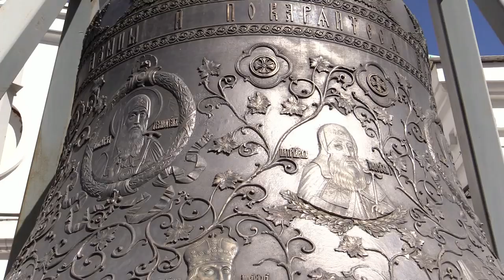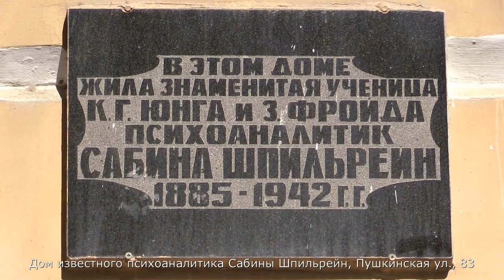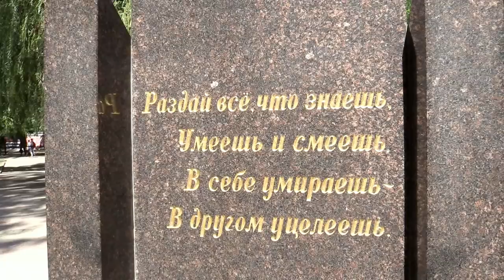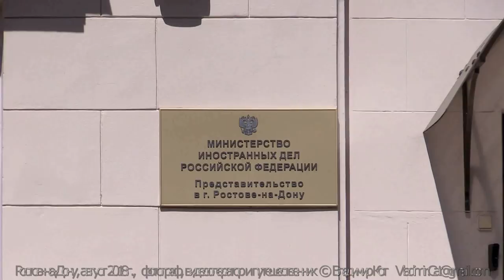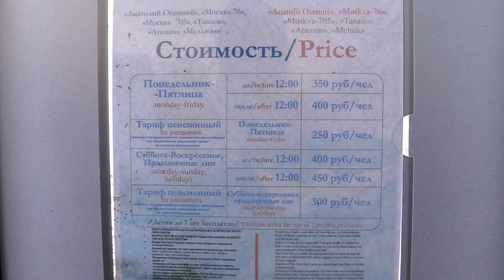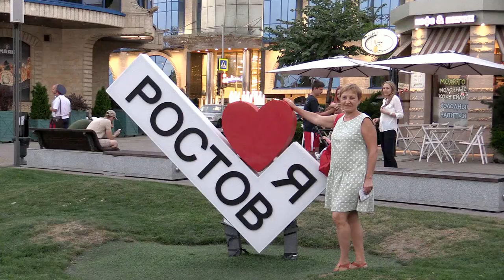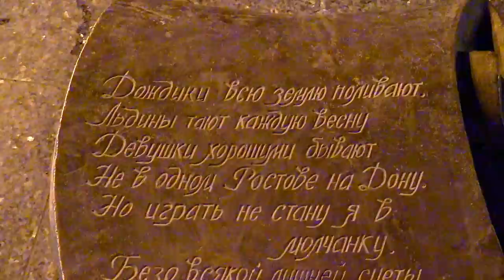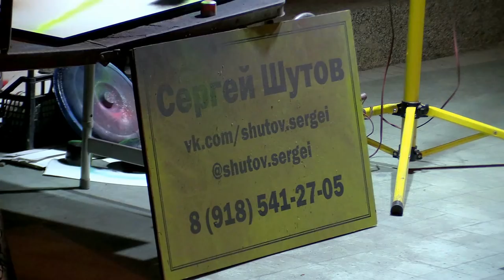Один день в Ростове-на-Дону | One day in Rostov-on-Don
22-23 августа 2018г. работа "занесла меня" на целые сутки в Ростов-на-Дону.
Занесла удачно, т.к. я не был здесь лет 30, а Алла Кошка не была никогда, а это, согласитесь, весомый повод к тому, чтобы посмотреть это легендарное место России.
Итак, в нашем распоряжении ровно сутки! Мы освободились в 19:00 22 августа, а в это же время 23 августа уже проходили регистрацию в аэропорту Платова на свой самолет в Москву...
Сутки на Ростов - это сколько? Да это нисколько, до обидного мало! Нормальные люди потратят это время на смакования раков с пивом и будут абсолютно правы!
Но мы с Аллой Кошкой - люди абсолютно ненормальные - это же очевидно и без сомнений...
Вечером, до того, как все окончательно стемнело, мы успели повидать новый футбольный стадион, встретить закат Солнца, впрыгнуть в теплоход и прокатиться по Дону, насладившись теплый вечером и городом в розовом свете... Прогулялись по красивой набережной, побегали в фонтане, поужинали в ресторане с видом на Дон, покушали раков и рыбку с пивом... До часу ночи гуляли по городу, пройдя 5 км до отеля по темным незнакомым проулкам, скверам и улицам, наметив план на завтра (т.е. уже «сегодня»)!
Утром, разбудив поваров и официантов отеля, мы первыми позавтракали и побежали осматривать город дальше... (подробности в фильме!)
В час дня, мы, наспех сдав номер в отеле, уже сидели в такси, которое везло нас в станицу Старочеркасскую, где после прогулки по Музею и Храму, мы отведали донской ушицы и помочили ноги-руки в водах Дона...
Далее - город Новочеркасск, где посетили самые красивые Храмы, памятники, прогулялись по бульварам и паркам... и чуть не опоздали на самолет!
Фильмы о Старочеркасске и Новочеркасске - находятся в монтаже - скоро будут!
Конечно же, я Вам все обо всем подробно расскажу в фильме! :-)
Не уходите далеко - наше путешествие только начинается! :-) ))